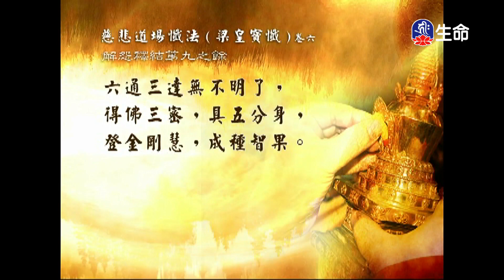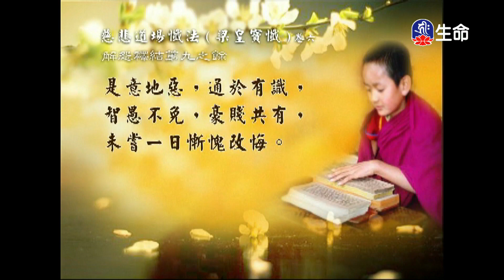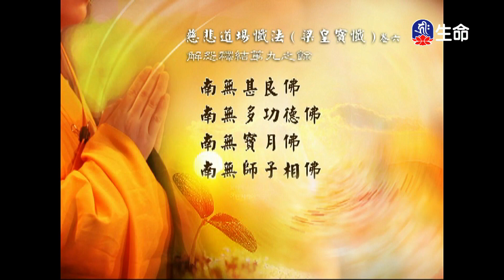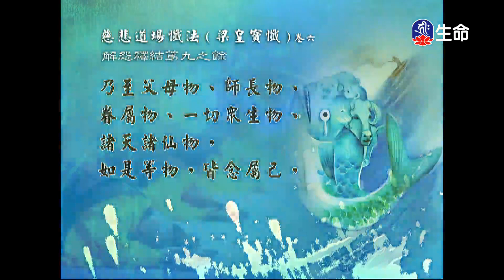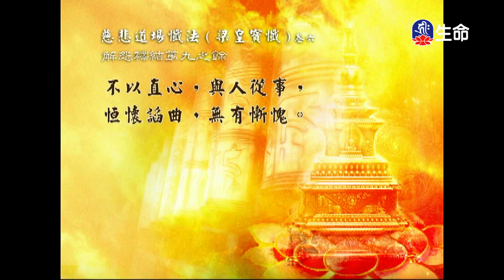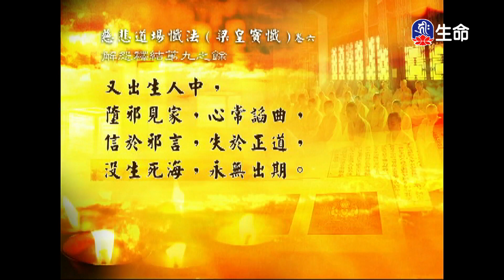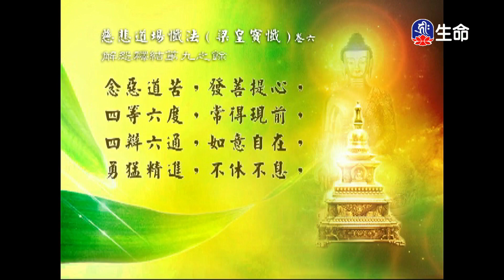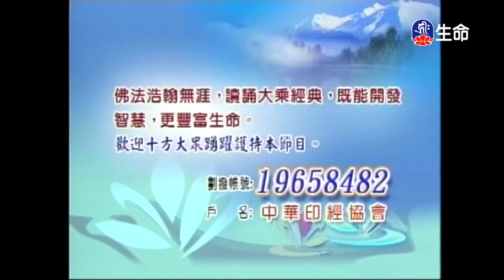經典讀誦_(lifetv_20240419_04:30)